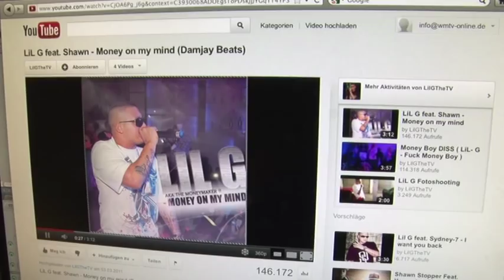Bocholter Rapper Lil G. dreht sein erstes Video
Der Bocholter Lil G. will ganz nach oben! In Amerika werden seine Hits teilweise schon im Radio gespielt. Jetzt drehte er sein erstes professionelles Video.